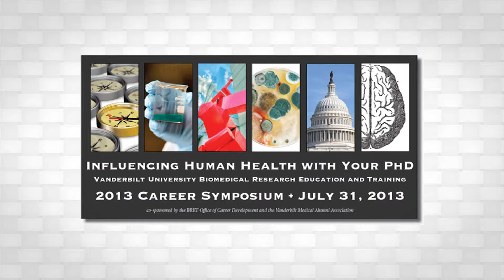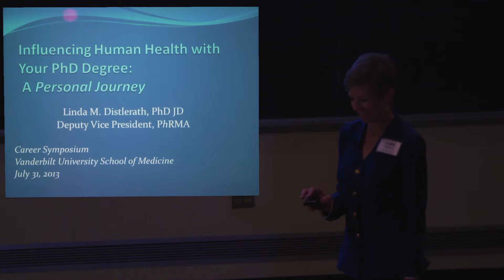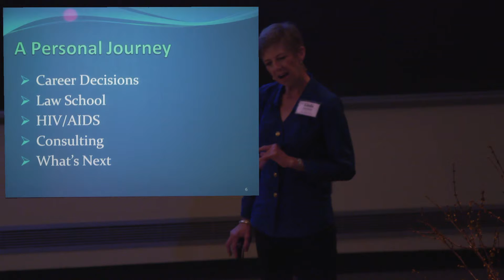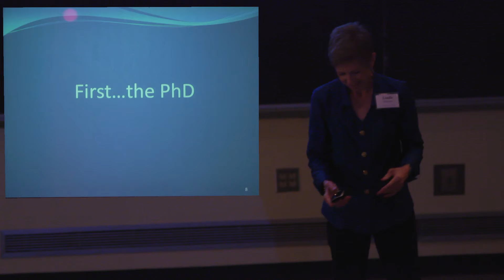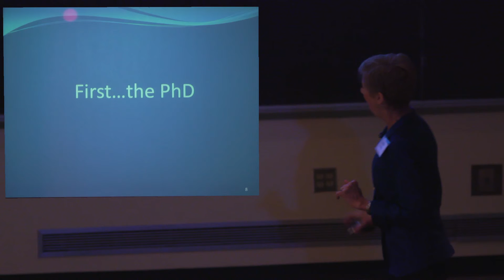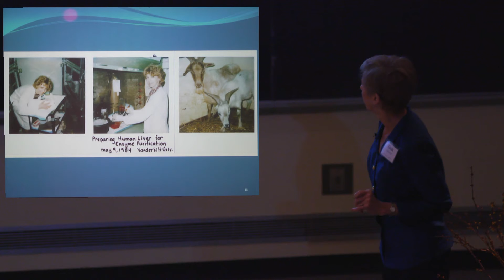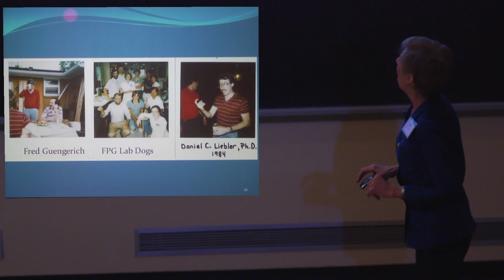Dr. Linda Distlerath, PHRMA